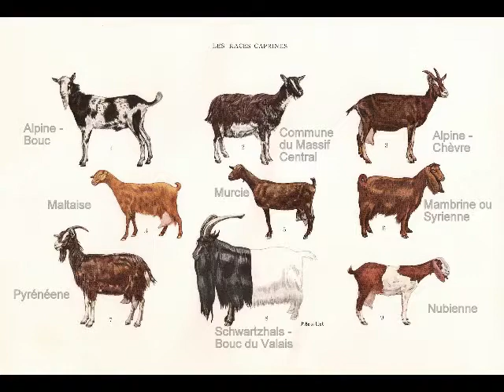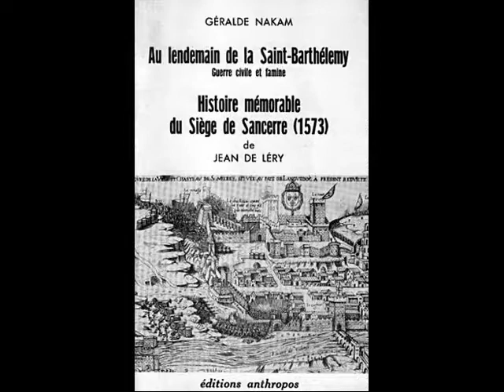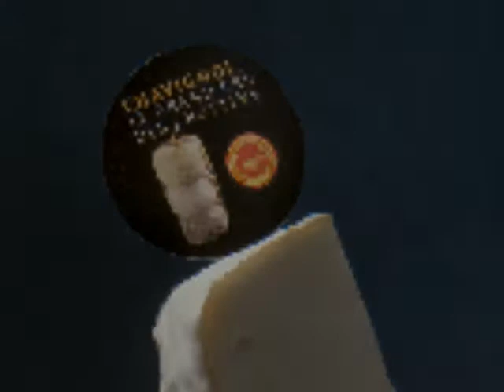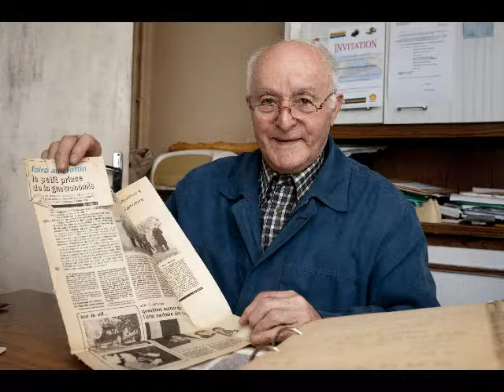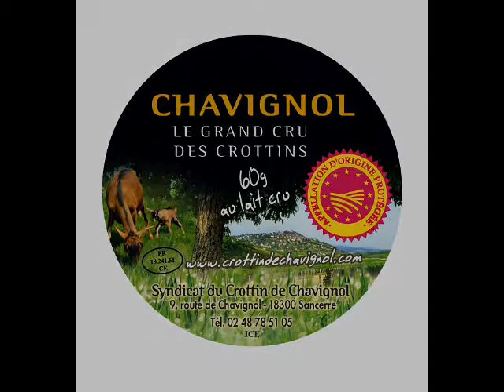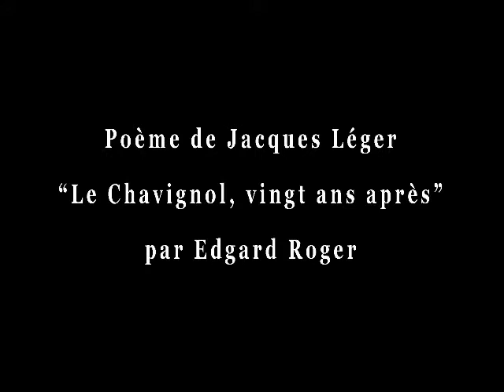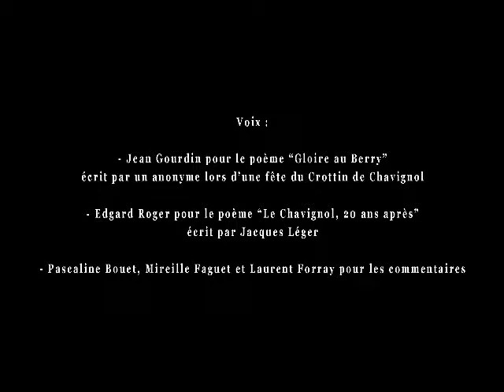Le Crottin de Chavignol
Film sur le Crottin de Chavignol réalisé par Yannick Pirot en 2016 (commande du Syndicat du Crottin de Chavignol), à l'occasion des 40 ans de l'Appellation d'Origine Protégée.